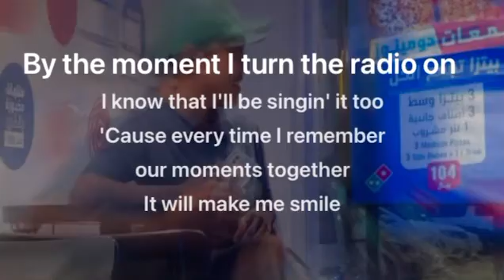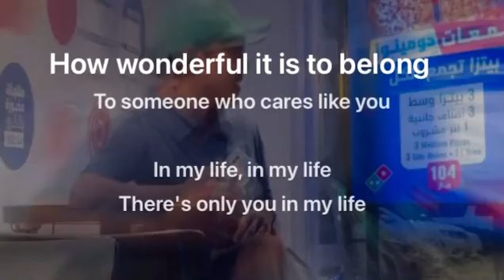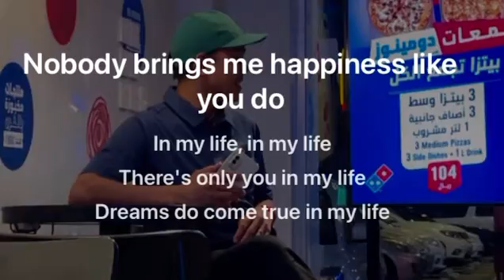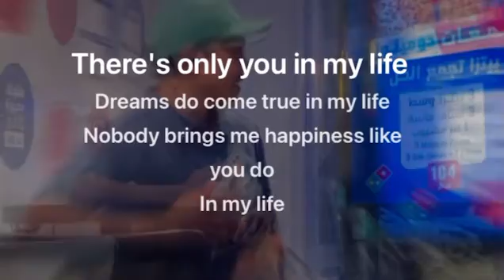In My Life Karaoke Cover